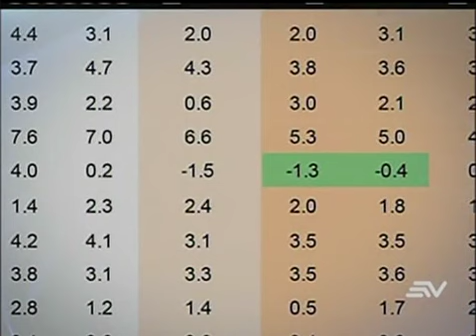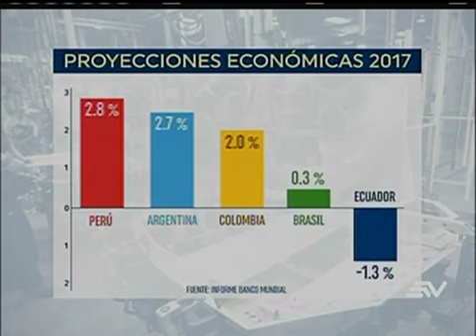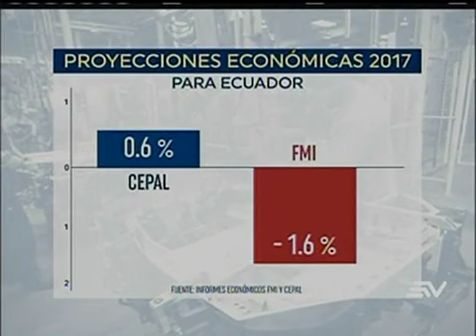Economía ecuatoriana seguirá decreciendo en 2017 y 2018, según Banco Mundial